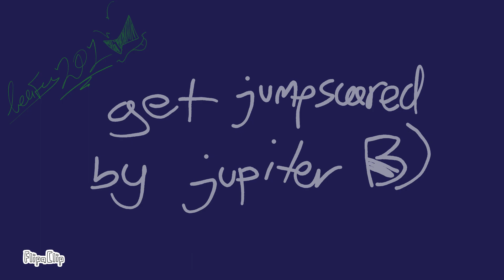JUPITER. MEME. (FW) ||GIFT!|| (speedrun animation meme lol)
wow, first animation meme in 2024, im proud of it
( I redesigned REAL_HER as an intro and the watermark! :) )

This is a gift for.. @NightSMILEY ! WOWOWOOWOWOW PALA BAPAK KA-

OC : NightSMILEY, Night(sketch, laziness), Smiley(also sketch, even laziness), uhhhh objects..? NO IDK LOL

ahem.

TIME TAKEN FOR ALMOST 7 HOURS, YES.
WAS ANIMATING BECAUSE I DON'T WANT THIS CHANNEL TO DIEEEEJEUEYEYEIWUE 🤩🤩🤩🤩😭🤩😭🤩🤩😭🤩😭🤩😭🤩😭🤩😭🤩

Anyway... Have a good morning/afternoon/evening/night ! :)